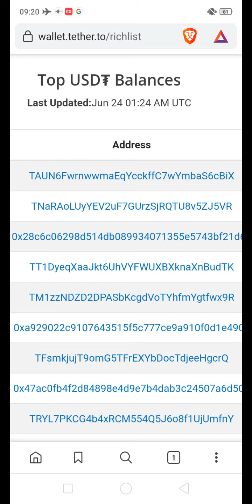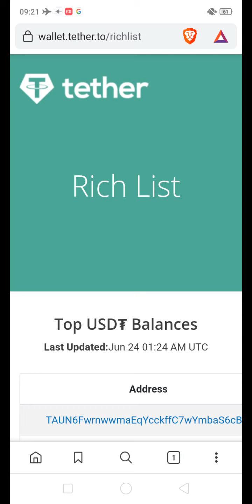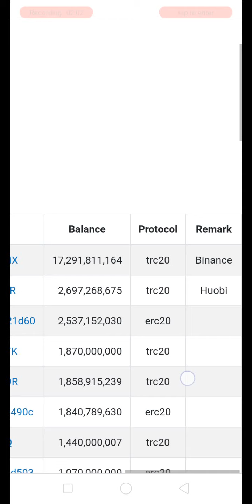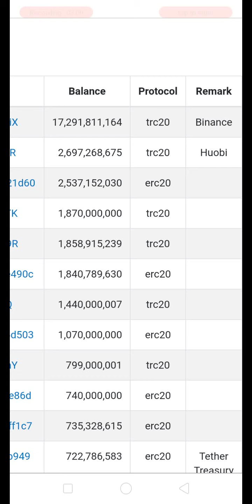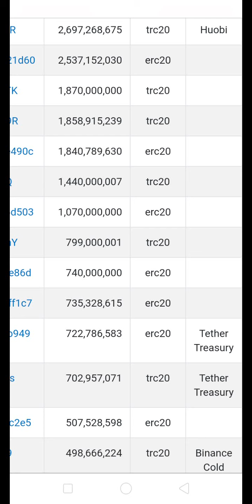Will the fall of Tether USDT collapse Binance BUSD? | Banter City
Follow @AshxBanterCity on Twitter

If you enjoyed this video, you can show your support with a small Nano tip

nano_1rrimktz9moasf8pjgxs1nbs8o4pagszjdcpb9p7fawg1c4cjqcdodyio8gx